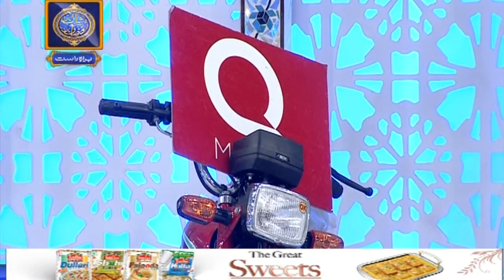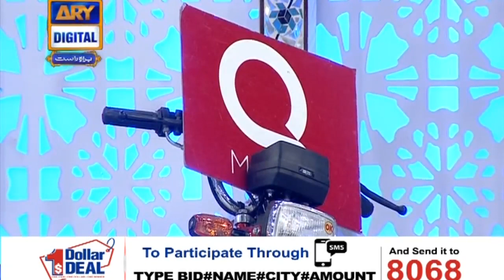Shan e Sukhan Shan e Iftar 23rd May 2018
Shan e Sukhan: A Daily segment of Shan-e-Iftar where Waseem Badami will conduct traditional Urdu poetry competition.